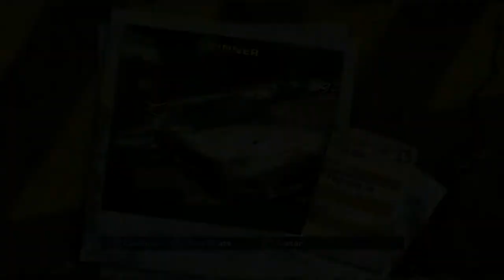Tollbooth & Dodging Spike Strips in the Vauxhall Monaro VXR! | NFS Most Wanted Challenge Series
Event 61 - Tollbooth Time Trial | Beat 5 Minutes
Event 62 - Spike Strip | Dodge 10 spike strips then evade

Here's my playthrough of Challenge Series for NFS Most Wanted 2005, this time on the Xbox 360 in HD!

Here's the settings and what I'm doing in this playthrough:

- Manual Transmission Driving
- 2 Events Per Video (1 Car Per Video) Until Event #40
- Will Show a Screenshot of the Event's Requirements Before the Event

- 1080p30 Capture
- No Intro or Outro (Don't feel like this kind of playthrough needs them)